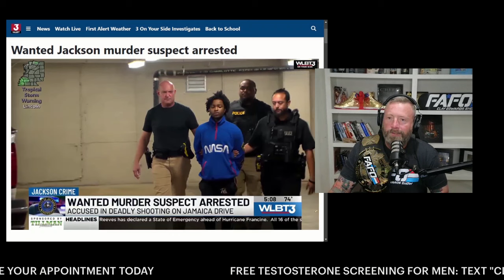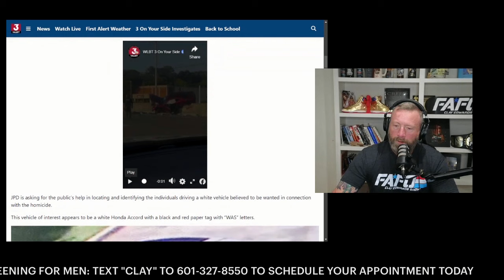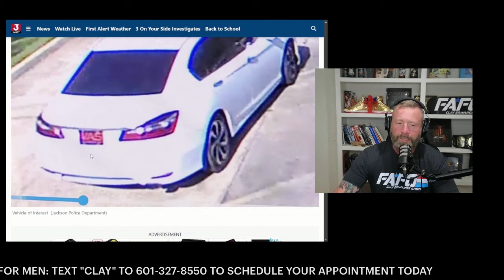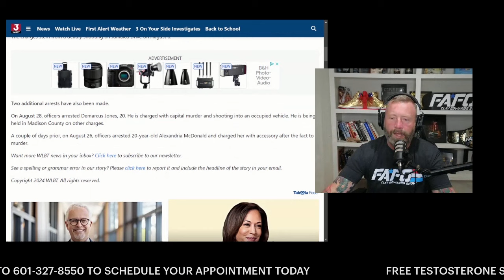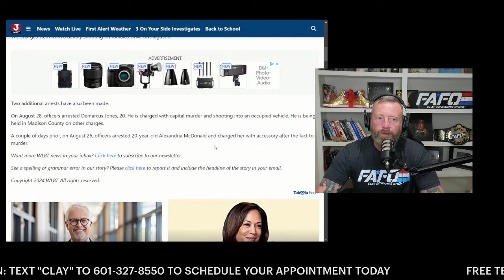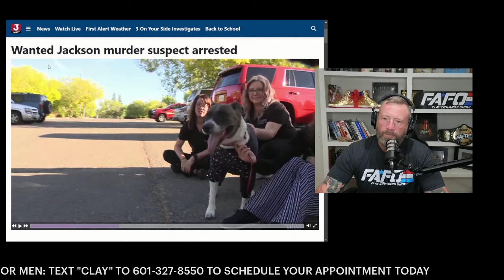JACKSON, MISSISSIPPI - GHETTO ASTRONAUT ARRESTED FOR CAPITOL MURDER AFTER GTA STYLE SHOOTOUT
We've been calling the thugs of Jackson, Mississippi "rocket scientist, engineers and astronauts for a while now and it looks like one of the astronauts finally got arrested with his NASA approved space uniform on for capitol murder. You might remember this astronaut as one of the little scholars that tried turning the Jackson streets into a scene out of the video game "Grand Theft Auto" last month.

JACKSON, Miss. (WLBT) - Jackson police arrested a wanted murder suspect Tuesday.

Investigators say Gennady Cobbins was arrested on multiple charges.

They include capital murder, conspiracy to commit murder, and shooting into an occupied vehicle.

The charges stem from a deadly shooting on Jamaica Drive on August 8.

Two additional arrests have also been made.

On August 28, officers arrested Demarcus Jones, 20. He is charged with capital murder and shooting into an occupied vehicle. He is being held in Madison County on other charges.

A couple of days prior, on August 26, officers arrested 20-year-old Alexandria McDonald and charged her with accessory after the fact to murder.